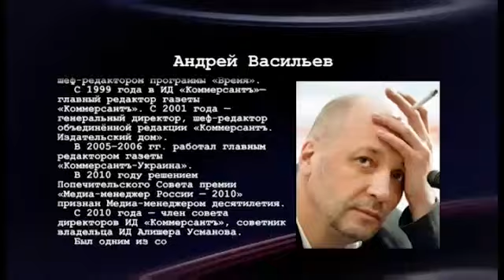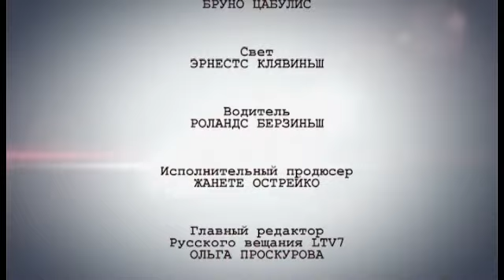"Без обид" с Андреем Васильевым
После перестройки в конце 80-х, периода большой свободы общества и свободы прессы, эйфория в кругу журналистов к середине 90-х закончилась, а «Коммерсантъ» потом дал наиболее квалифицированным людям работу, и надолго. Сейчас же настала новая эпоха в журналистике, заявил бывший главный редактор российской экономической газеты «Коммерсантъ» Андрей Васильев в передаче LTV7 «Без обид». Этим летом программа "Без обид" вышла и в эфире телеканала ETV+.
«Профессионализм закончился. Никому он не нужен... В чем он заключался, как мы делали в «Коммерсанте»? Давать информацию в том виде, в каком она существует, и добросовестно ее отбирать. Строго говоря, вот «Коммерсант», он - ежедневная газета, он выходит наутро про вчерашние события. Конечно, наша главная задача была – дать по возможности полное досье этих событий. Дать информацию, которую не вытащить так сразу в Интернете. Поначалу казалось, нужно было найти несколько вчерашних тем, из которых сегодня можно сделать информационное шоу... Потом оказалось, кстати, что шоу не требуется. Что нужно писать, как есть", - рассказал Васильев.
Он также признался, что не намерен возвращаться в Россию, хочет получить израильский паспорт и восхищается Михаилом Ходорковским.